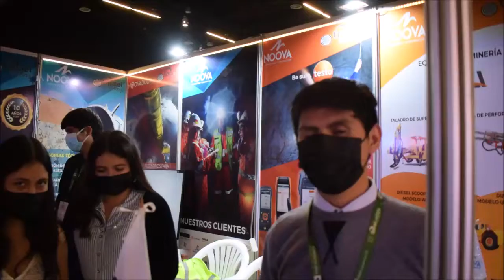Entrevista a Empresa Noova en Congreso Latinoamericano de Tuneles. Video reporte.- Javier Espichan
Entrevista a Empresa Noova en Congreso Latinoamericano de Tuneles y Minería. Video reporte.- Javier Espichan

Tnnnel&Mining